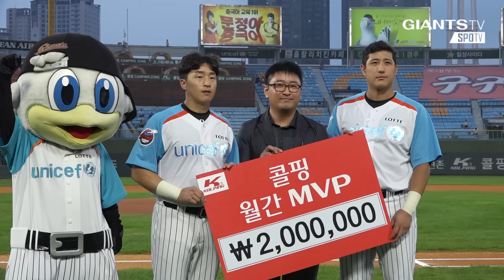[사직동930번지] 콜핑 월간 MVP 시상식 - '황재균,손아섭' (09.09)